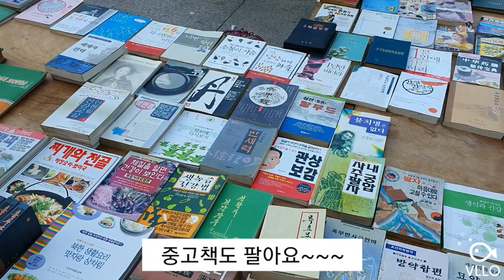중국연길 수상시장 아침시장은 활기차다. 백두산 송이버섯 대박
거의 매일 수상시장을 방문한다.
집이 가까워서 그렇지만 열심히 사는 그대들을 보며 재충전을 한다.
행복이 있으시길...♡